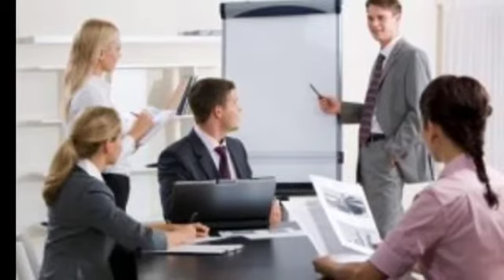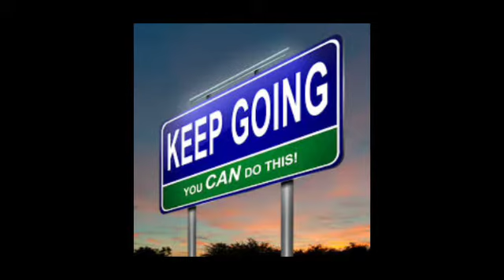How to be a employee විවසායකයෙක් වන්නේ කෙසේද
How be a employee

Blog site
සිංහල සාහිත්‍ය සහ සිංහල ඉගෙන ගැනීමට සහ තවත් බොහෝ ගැනීමට...

Blog site
මනෝ විද්‍යාව ඉගෙන ගැනීමට

Blog site
ඉතිහාසය සහ සාහිත්‍ය ඉගෙන ගැනීමට

online shopping

ඉංග්‍රීසි ඉගෙන ගැනීමට